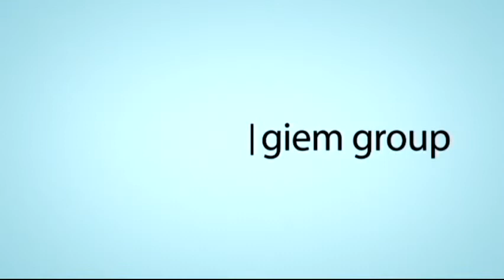FRESADOS NEUQUEN Premio Planeta y Sello de Calidad 2015 en Hotel Casino Magic de Neuquén